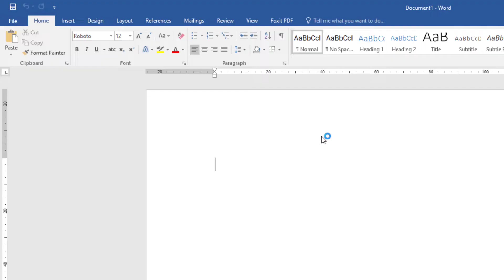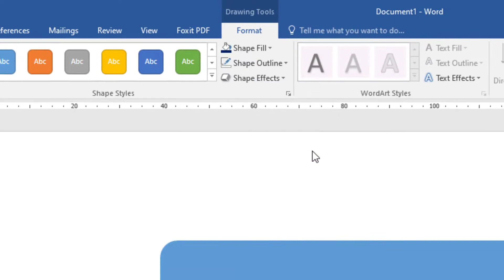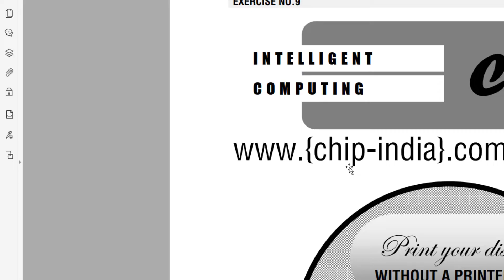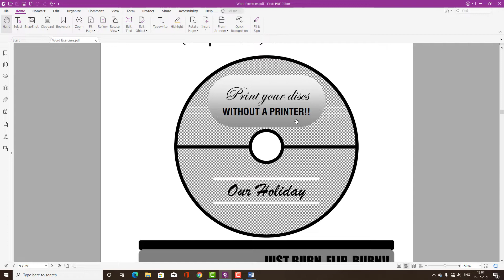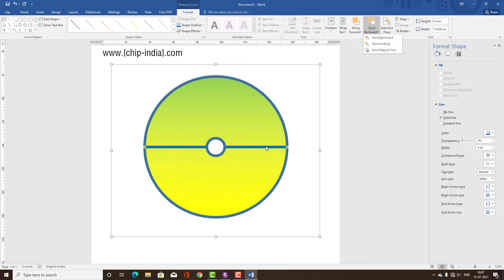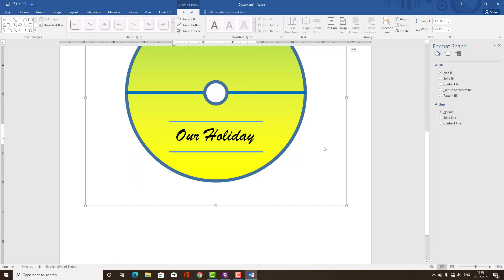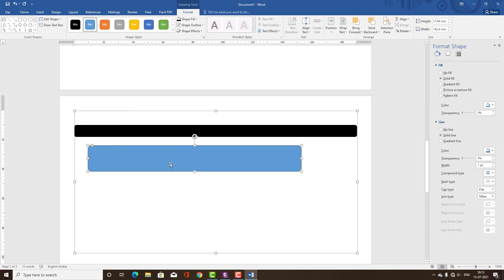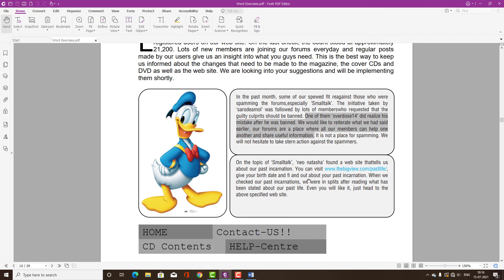Microsoft Office Word - Project Oriented Training - Part 9 | b_an_xpert | Ranjith Kumar C R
Microsoft Office Word - Project Oriented Training - Part 9